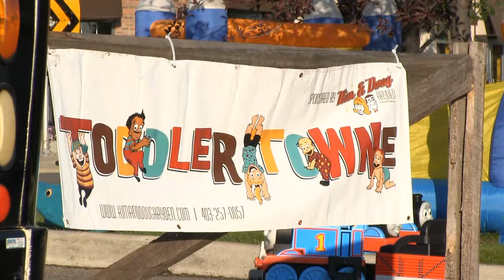McKenzie Towne 2012 Stampede Breakfast - Kim & Doug Hayden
Highlights of the 2012 McKenzie Towne Stampede Breakfast with Kim & Doug Hayden, Real Estate Professionals with Urban Property Real Estate.